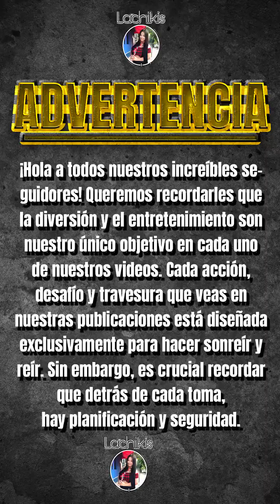La bicicleta🚴 sorpresa nivel diablito 😈🤣🤣